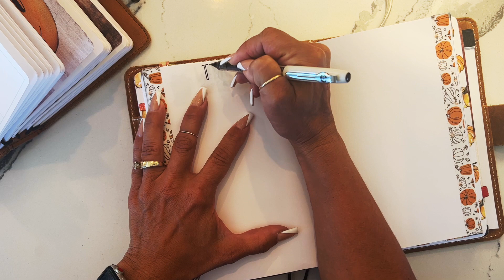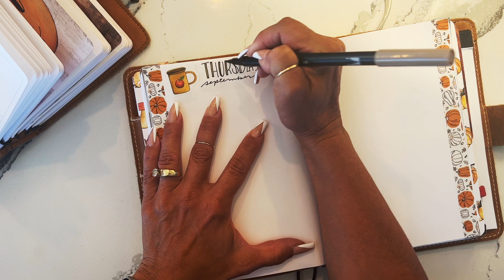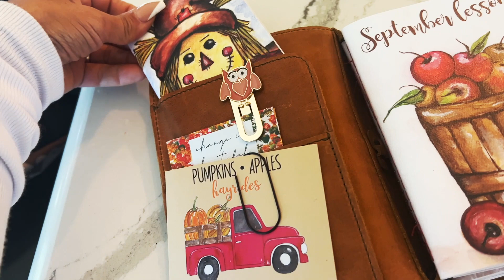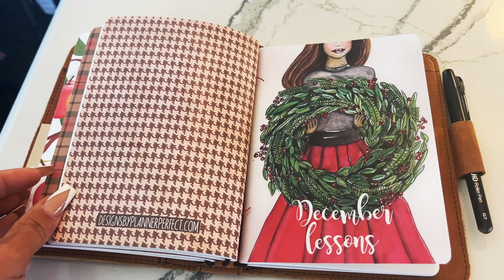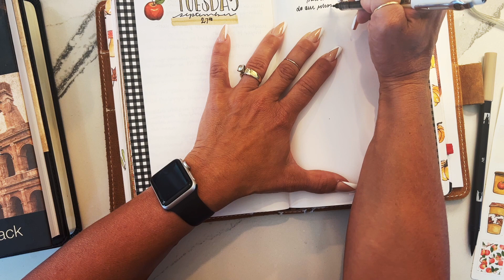Plan with Me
How I plan my entire week Grab♡your coffee!

♡Hi! I'm Jenny, Artist, Life Coach, Homeschooling Mom of 8 and Founder of Planner Perfect, Planner and Journal Co.

Journaling Group is here where I journal Live!

We currently offer 3 styles of our Travelers Notebooks to keep you organized and stylish: The Out and About, The Everyday Organized, and the Everyday Wallet. You can find them here♡